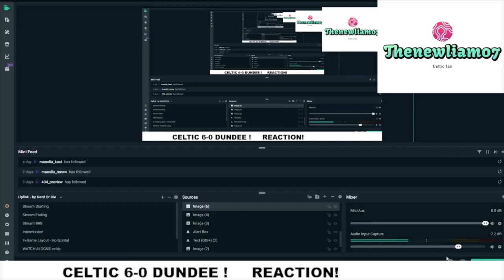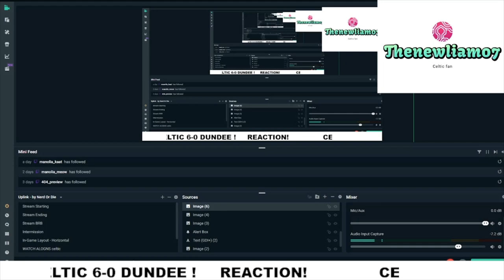KYOGOAL FURUHATTRICK! CELTIC 6-0 DUNDEE! THREE THINGS WE LEARNED!